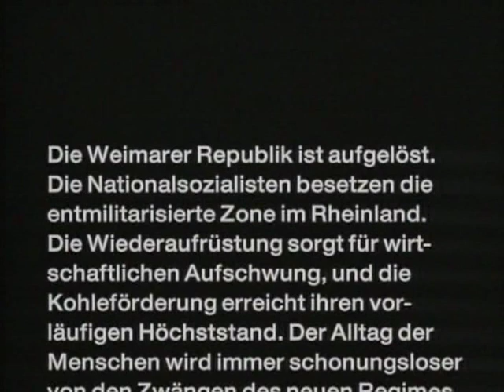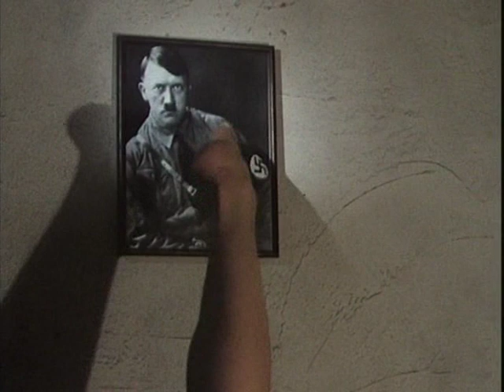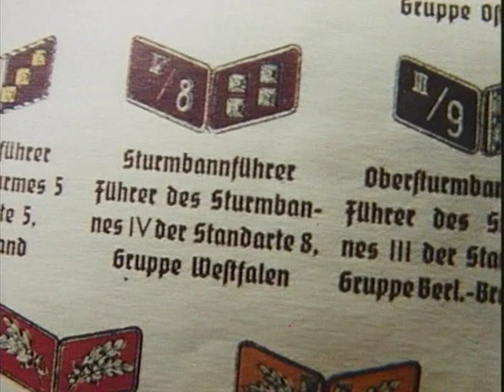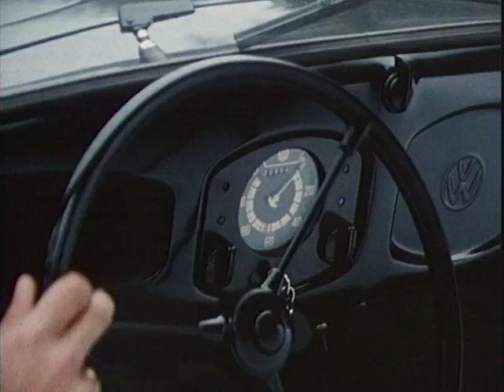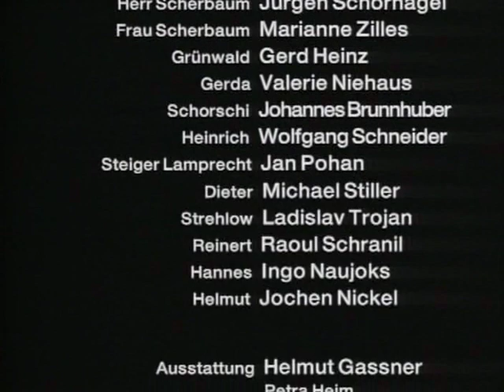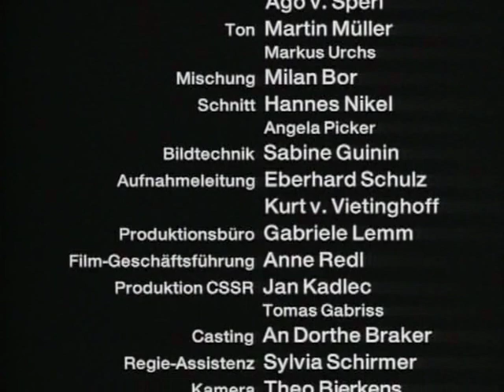Rote Erde - die Bergarbeitersaga Staffel 2 Folge 2 Heil Hitler oder Glück auf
Max Kruska, Sohn von Bruno Kruska, erlebt die Depression und – auch eigene – Arbeitslosigkeit nach dem Ersten Weltkrieg. Die Zeche Siegfried ist von Franzosen besetzt und die Kohleförderung dient vornehmlich der Reparation. Max ist angetan von den Versprechungen der Nationalsozialisten und Adolf Hitlers und tritt in die NSDAP ein. Auf der Zeche, an der Max wieder anlegen konnte, hält der Fortschritt Einzug. Aber Max kommen Zweifel am nationalsozialistischen Deutschland; als sein Onkel Karl und sein Schwager Richard inhaftiert werden, wendet er sich von der vormals mitgetragenen Politik ab. Er unterstützt fortan die ihm unter Tage unterstehenden Zwangsarbeiter und hofft, dass der Krieg baldmöglichst ende. Doch die Ermordung eines jungen russischen Zwangsarbeiters auf der Zeche, die Max mit angesehen hat, verstärkt seinen Zorn gegenüber dem Regime nochmals. Schließlich verhindert Max gemeinsam mit seinem inzwischen aus der Haft entlassenen Schwager Richard, dass am Ende des Krieges die Zeche Siegfried von der Wehrmacht zerstört wird.